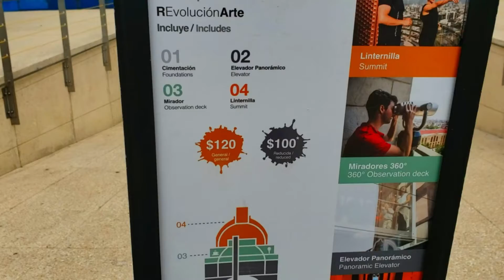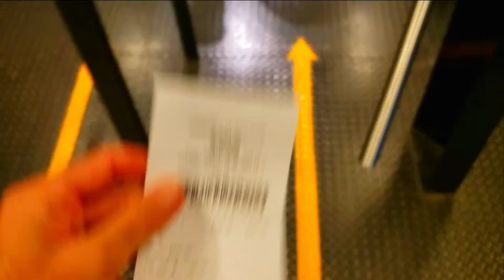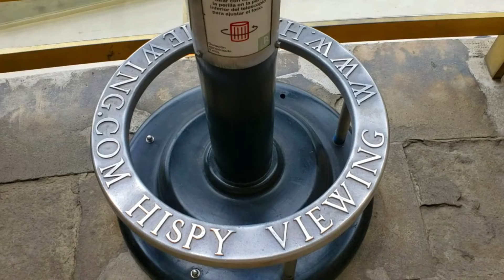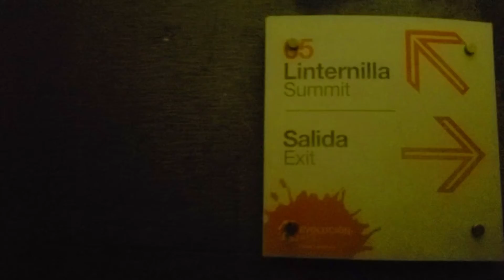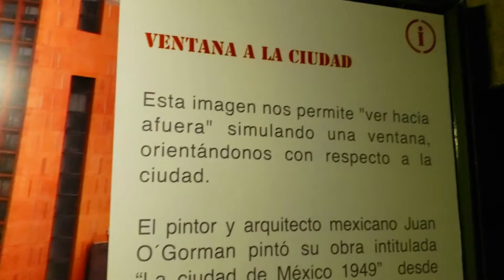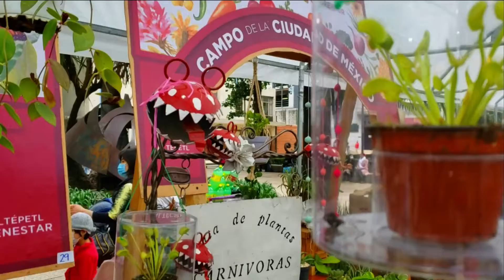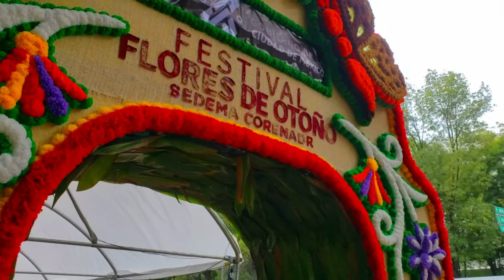En México TODO es HERMOSO | Llegó el OTOÑO a CDMX🇲🇽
Era un día de otoño cualquiera, pero decidí volverlo extraordinario. En el corazón de CDMX visitaremos juntos el Monumento a la Revolución Mexicana. Y después de unas vistas increíbles los llevaré al Festival de las Flores de Otoño en nuestra fascinante urbe capitalina. Al final del video dejo una sorpresa para ti, ¿te gustó? Un abrazote gigante como el amor que te tengo.